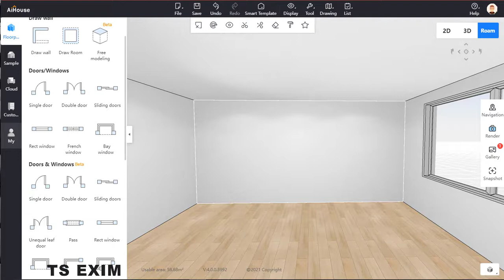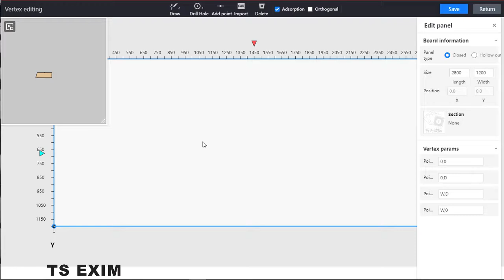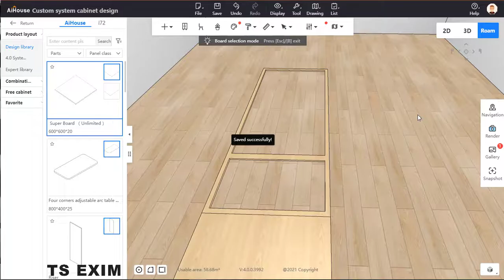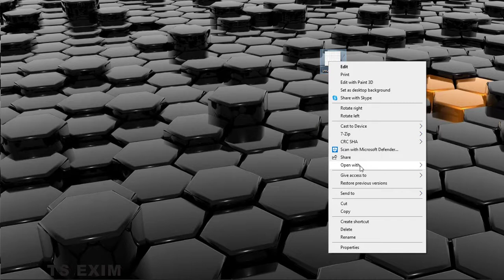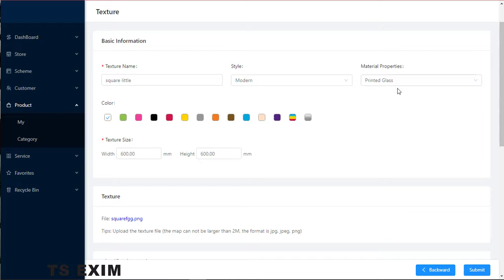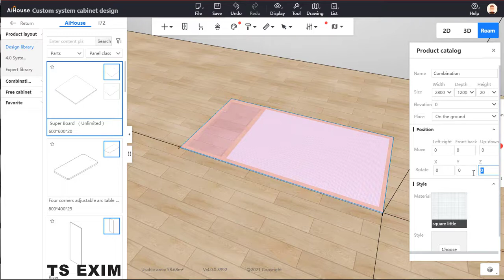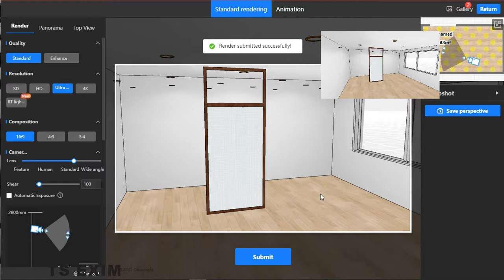[System Cabinet FAQs] How to create square pattern glass partition? | AiHouse